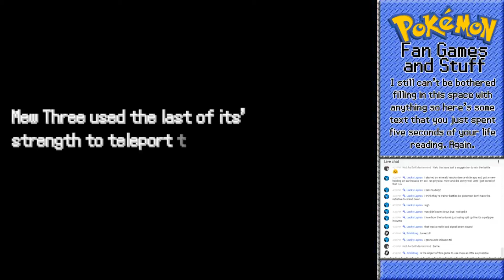MewYou - Part 4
MewYou is a game where you get to play as Mew! Most of the story involves trying to avoid being captured by humans, but for the most part you get to pick your battles.

That promised social media link spam.
I do live streams sometimes!